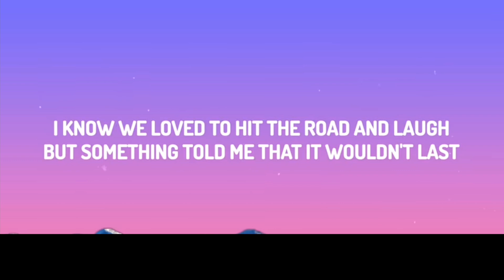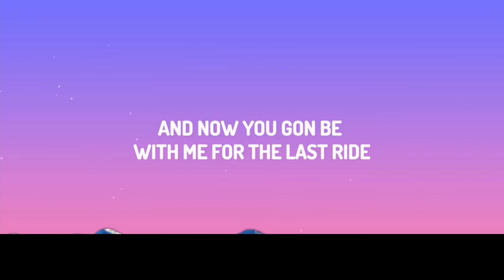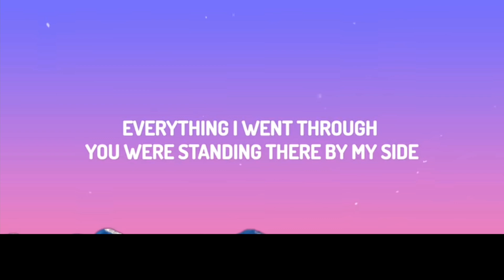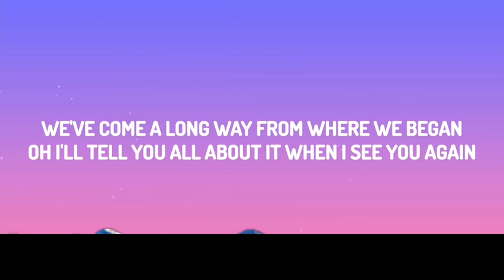Wiz Khalifa - See You Again ft. Charlie Puth (Lyrics)